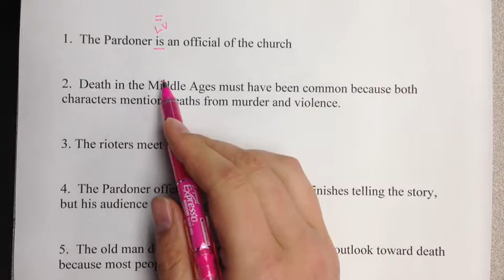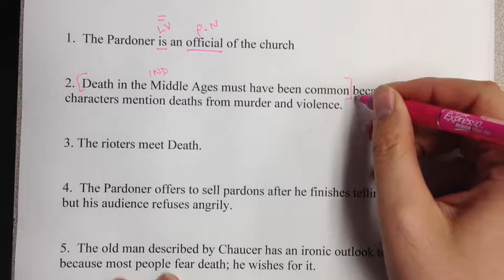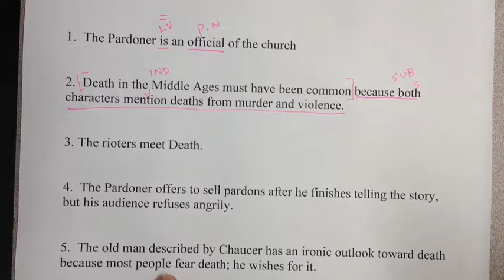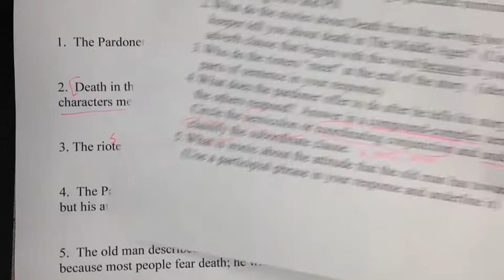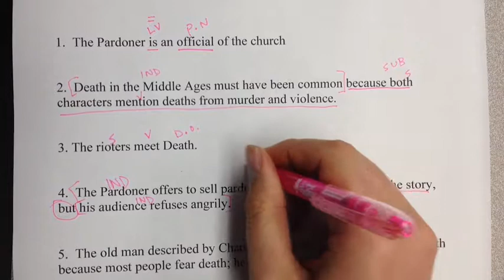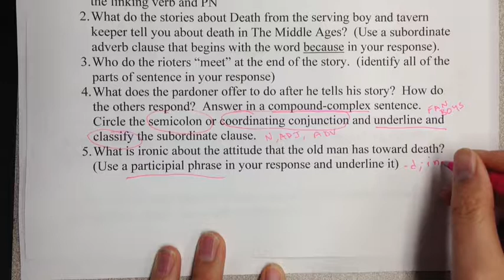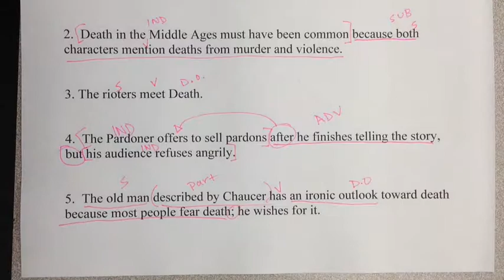Pop Quiz 3.0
Instructions for completing pop quiz 3.0